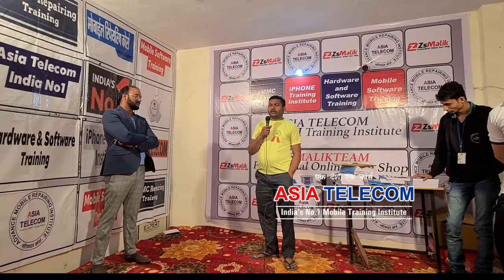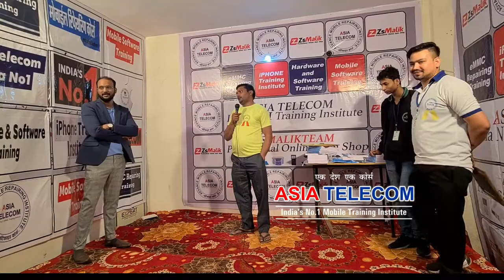Jan 28 Batch Farewell Part -2 student genuine review